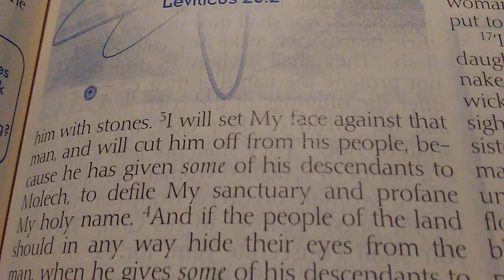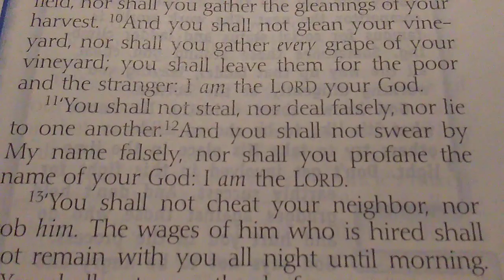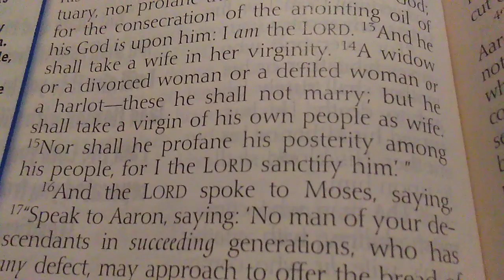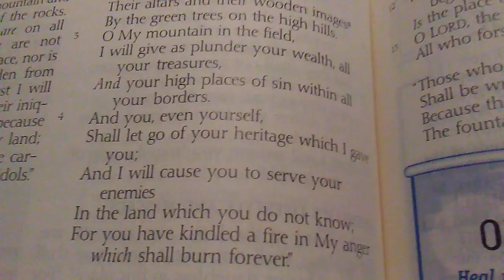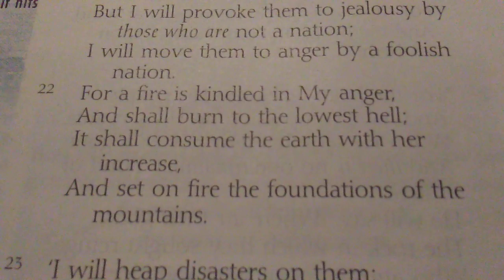11-2-19 - The Word for Today Part 1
11-2-19 - The Word for Today Part 1

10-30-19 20:51 - "Why do these people profane my Name and my holy sanctuary? Why?"
I respond, "Because they can. They show no respect and reverence. They don't even think about You and how You feel. They simply don't care", said I.

Leviticus 20:3

Ezekiel 23:38

Leviticus 18:21

Leviticus 19:12

Leviticus 21:4

Leviticus 21:6-7, 9

Leviticus 21:12, 14-15

Leviticus 21:23

Leviticus 22:2, 9

Leviticus 22:15, 32

Nehemiah 13:17

Jeremiah 23:11

Ezekiel 21:15

Ezekiel 22:26

Ezekiel 23:39

"Even now they are daring You to come down here and punish them."

2 Chronicles 36:16

2 Peter 2:10

Jeremiah 10:15

"My anger burns against them, Glenn. Tell them. Them I said so."

"I will.", said I.

Exodus 22:24

Exodus 32:10

Jeremiah 17:4

Isaiah 5:25

Zechariah 10:3

Deuteronomy 31:17

Deuteronomy 32:22